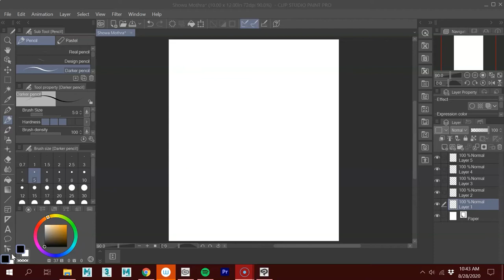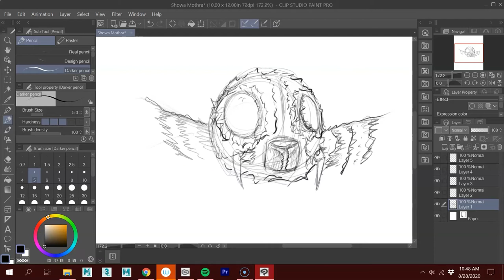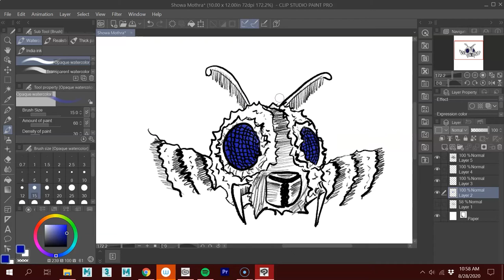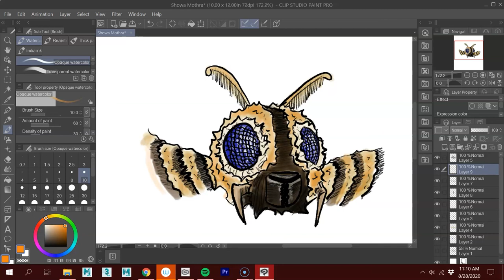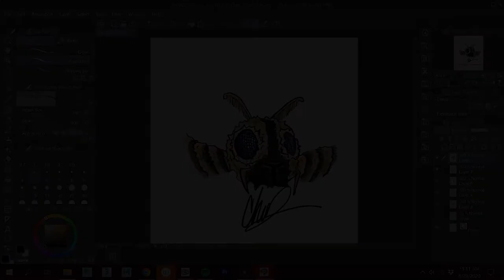Showa Mothra Quick Sketch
The Showa Mothra Adult design originally appearing in the 1961 film Mothra.